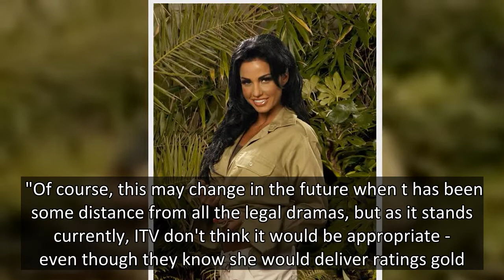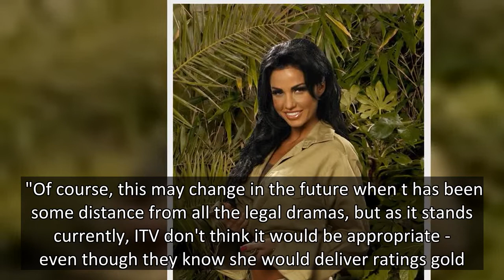Katie Price 'snubbed by I'm A Celebrity bosses' who claim she's 'not suitable'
Katie Price has reportedly been snubbed by I'm a Celebrity... Get Me Out Of Here! bosses who said she is "not suitable for a family show" with the drama surrounding her life.  ITV bosses have reportedly rejected Kate, 43, for the next season of I'm a Celebrity saying that she is not a 'suitable' contestant due to the nature of the programme.  The ITV show has a 'lot of younger viewers' and Katie's breach of the law would deem her not fit for their audience.  Katie faces an ongoing court trial a